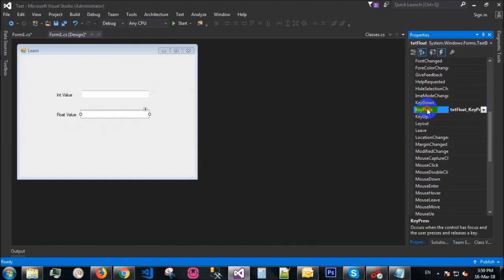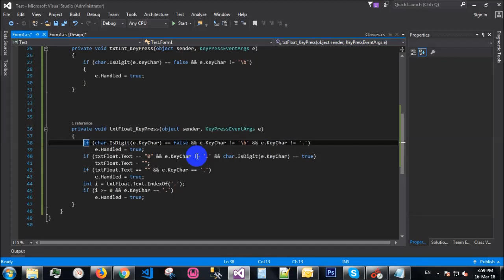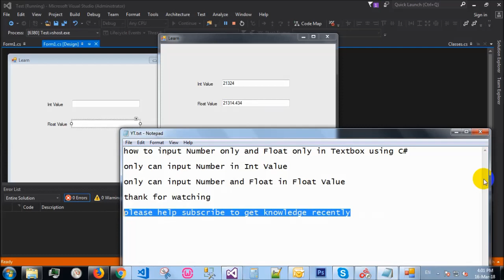How to input Number only and Float only in Text-box using C#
Drake,Justin Bieber,Twenty One Pilots,Rihanna,Adele,Ariana Grande,
The Weeknd,Ciara,Keri Hilson,Fergie,Justin Timberlake,Christina Aguilera
,Jennifer Hudson,Teedra Moses,Amerie,Ashanti,Kanye West,Cassie,Gwen Stefani
.Christina Milian,Monica,Brooke Valentine,Teairra Marí,Electrik Red
 ,Nicole Scherzinger,Fantasia Nicki Minaj, Mutya Keisha Siobhan,
Marquess,The Black Eyed Peas,ก้อง ห้วยไร่,25 Hours,T_T ทีที,Polycat,พงษ์สิทธิ์ คำภีร์,
อะตอม ชนกันต์,The Mousses,Cocktail,Labanoon,Musketeers,Getsunova,Mild,
วี วิโอเลต วอเทียร์,เอิ๊ต ภัทรวี,Klear,Jetset'er,ชาติ สุชาติ,ไผ่ พงศธร

Heng Pitu,Adda,SereyMun,Preap Sovath,Nico,Sok Pisey
,Ouk Sokunkanha,Chhorn Sovanareach,Nop Banharith,Pich Sophea
,Khmer Comedy,Sin Sisamuth,Chhay vireakYuth,Vireak Seth,
Eva,G-Devith,Lyric Song,Meas SokSophea,Khem,Neay Cherm,Khat Jame
,Movie,Yuri,Tena

,Movie,Yuri,Tena